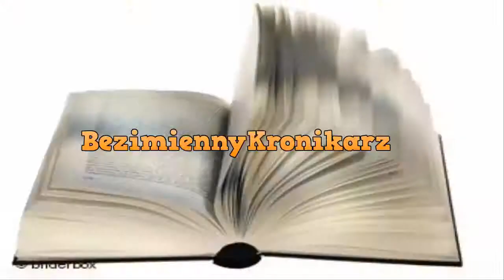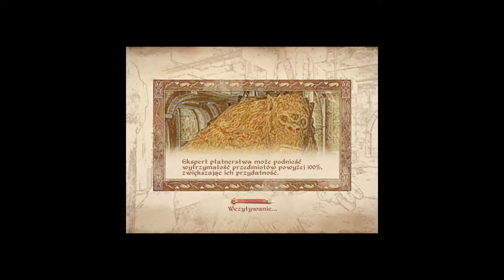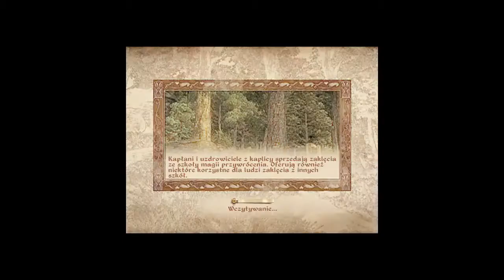Zagrajmy w TES IV Oblivion odc 6 Jaskini goblina Jima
Cześć witajcie w kolejnym pełnym przygód odcinku z gry The Elder Scrolls Oblivion. Kontynuacja jakże emocjojuącego polowania na gobliny. W jaka przygodę zmieniło sie to pozornie proste zadanie? Oglądajcie...